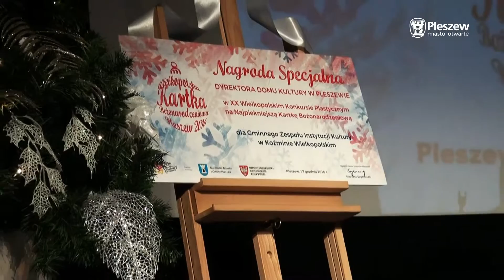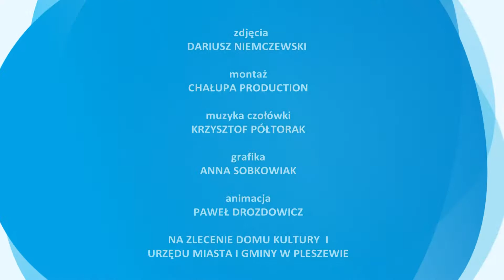Pleszew TV - Finał Wielkopolskiego Konkursu Plastycznego na Najpiękniejszą Kartkę Bożonarodzeniową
Już po raz XX w pleszewskim kinie HEL odbył się Finał Wielkopolskiego Konkursu Plastycznego na Najpiękniejszą Kartkę Bożonarodzeniową. Nadesłano ponad 2 tys. kartek z całej Wielkopolski. Patronat nad konkursem obejmuje co roku Marszałek Woj. Wlkp. i Burmistrz MiG Pleszew.